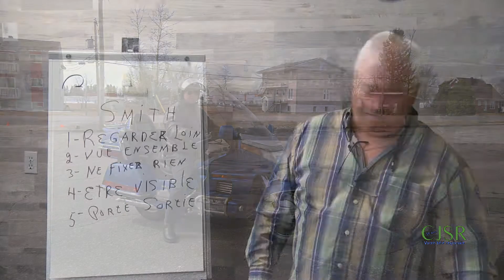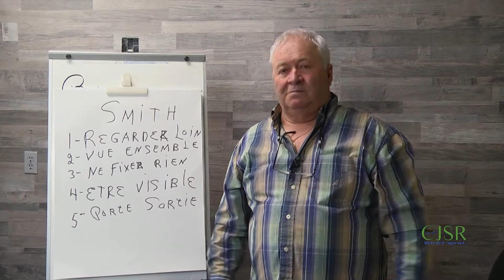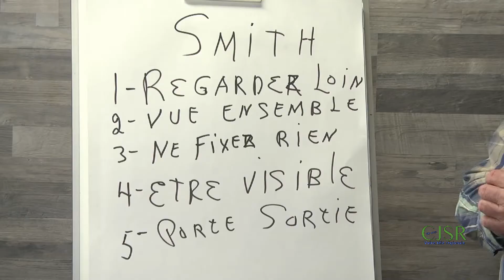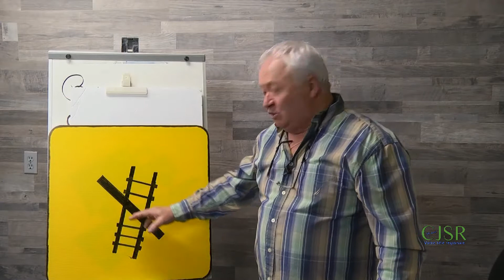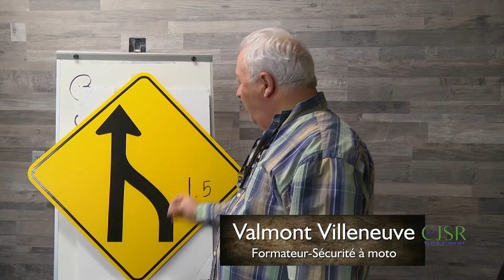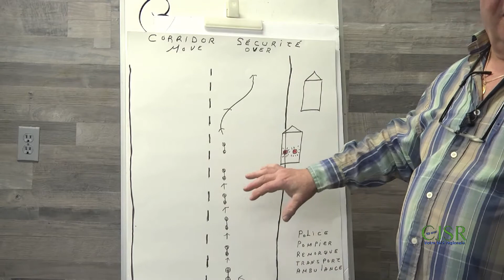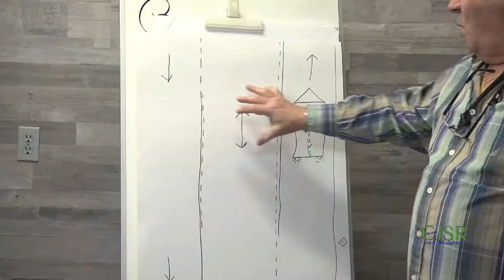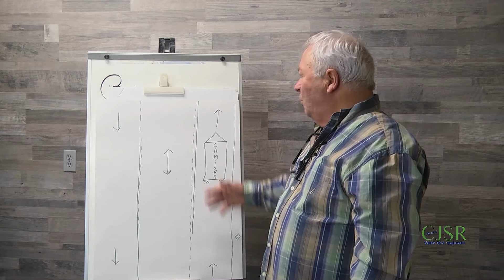Chronique moto 4